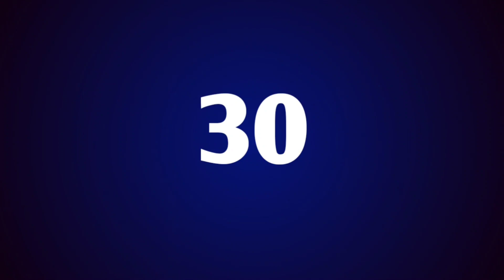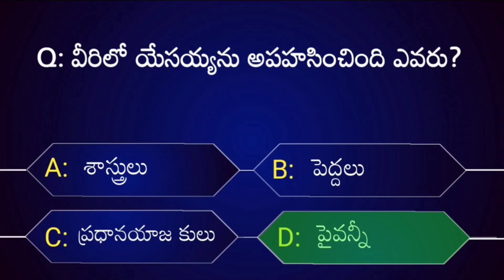TEST YOUR BIBLE KNOWLEDGE #25